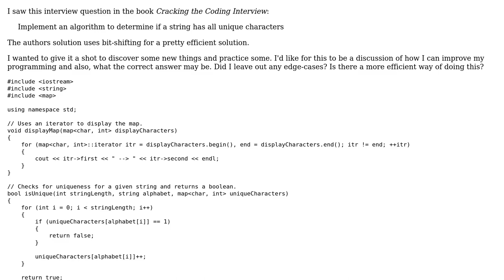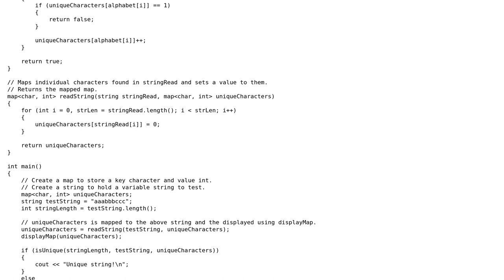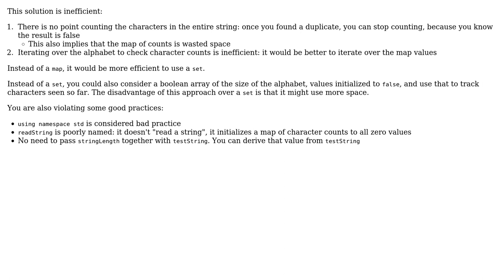Checking for uniqueness within a string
With thanks & praise to God, and with thanks to the many people who have made this project possible! You are responsible for your own actions.